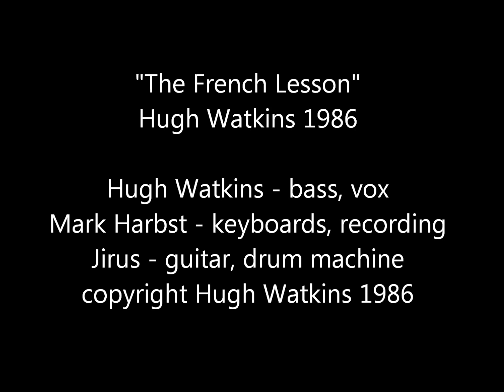"The French Lesson" - Hugh Watkins 1986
song by Hugh Watkins. HW - vox, bass, Mark Harbst - keyboards, recording, Jirus - guitar, drum machine. copyright Hugh Watkins 1986